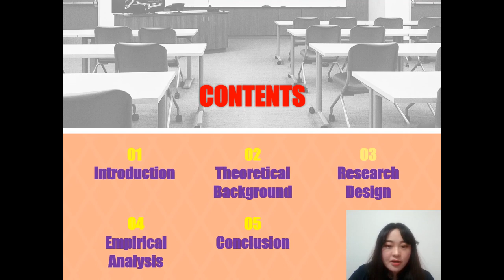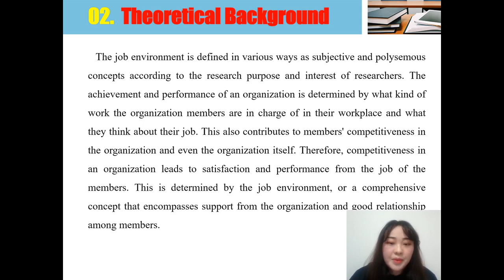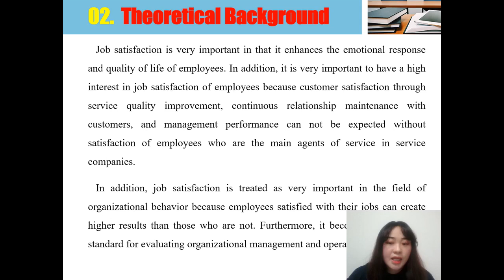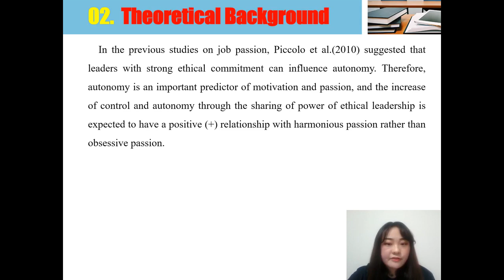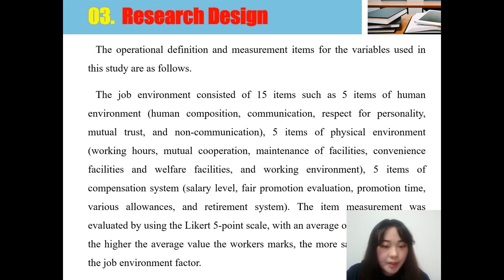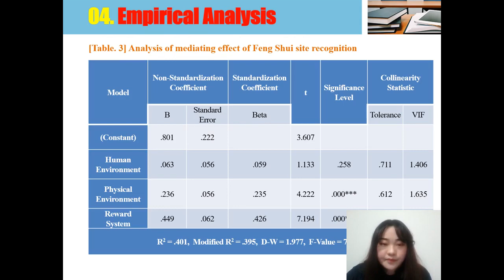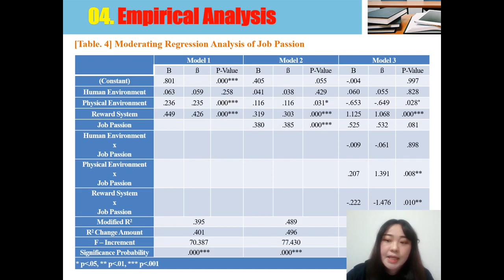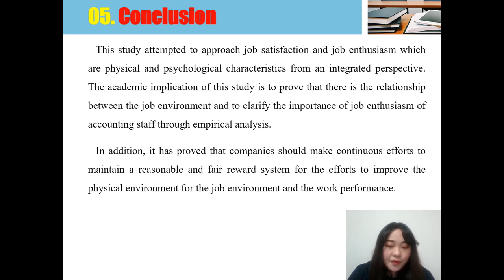FoCos.IDIC.20201219.O.Session1.6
The Effect of the Job Environment of Accounting Managers on Job Satisfaction
(Lee Byung-Sam, Hong Soon-Bok)